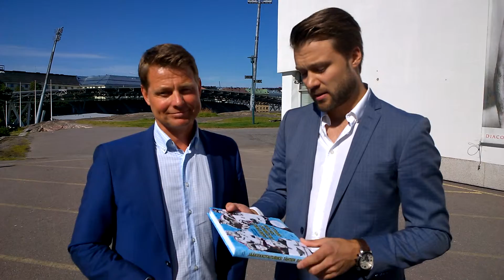Iiro Harjula ja Ville Klinga